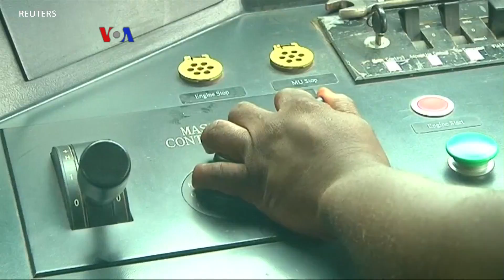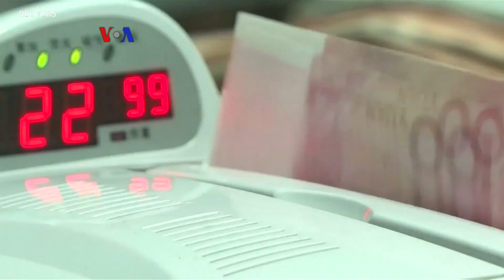AS Bentuk Lembaga Investasi Asing Baru untuk Tandingi China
Pemerintah AS membentuk badan investasi asing gunamemfasilitasi pinjaman swasta senilai 60 milyar dolar proyek infrastruktur di negara berkembang. Meski sebagian menilai  berlawanan dengan kebijakan “America First”, namun dipandang bisa menandingi pengaruh  China di Afrika, Asia dan Amerika Latin.